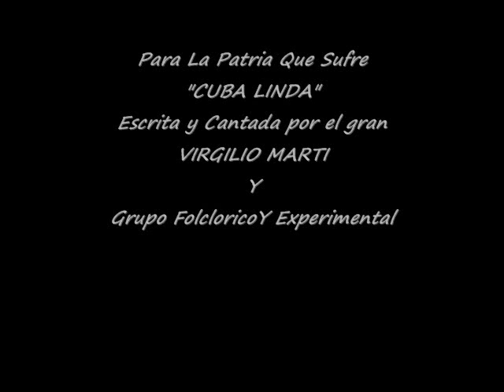VIRGILIO MARTI-CUBA LINDA.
Bella Cancion escrita y cantada aqui por el gran Virgilio Marti QEPD
Para nuestra bella patria- Hoy Esclava de los Hnos Castro.